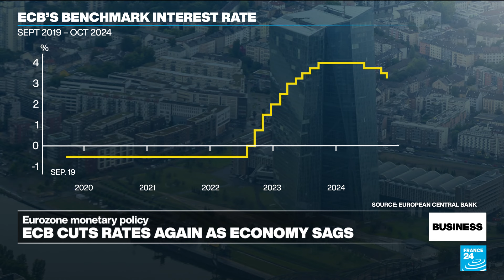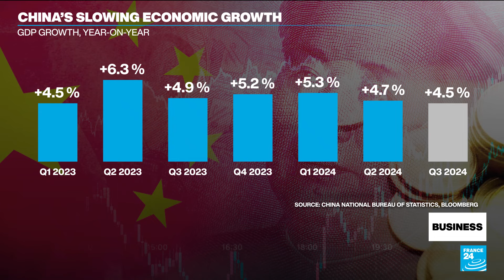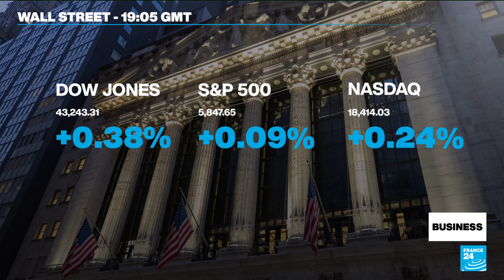ECB cuts interest rates again amid sluggish eurozone growth • FRANCE 24 English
European Central Bank policymakers have decided to lower interest rates by a quarter percentage point, a third such cut this year as inflation across the 20-member eurozone came down to 1.7 percent in September. ECB President Christine Lagarde says that while the bank does not expect a recession, downside risks remain amid heightened geopolitical tensions. Plus, China announces a fresh stimulus package to prop up its faltering property sector.